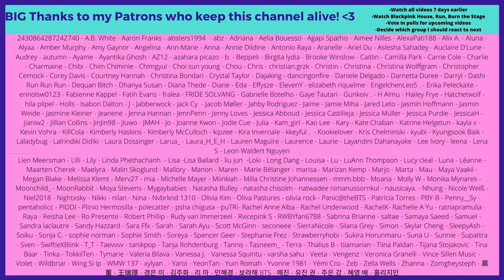TWICE moments I think about a lot - Reaction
Flo M.
Postfach 11 61
25442 Quickborn
Germany

Flo M.
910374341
Packstation 117
25451 Quickborn
Germany